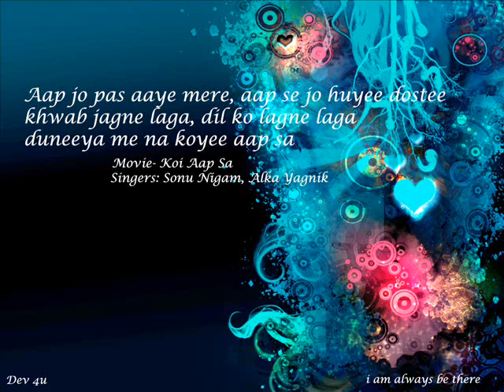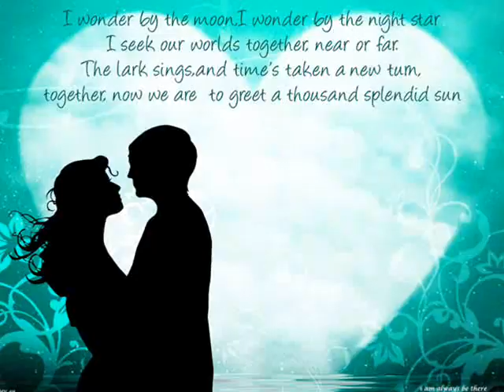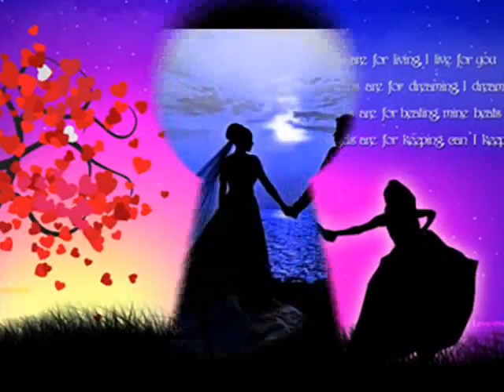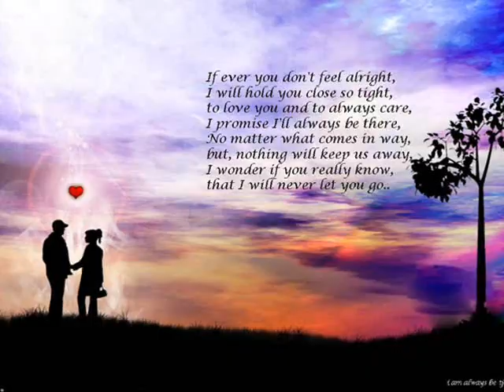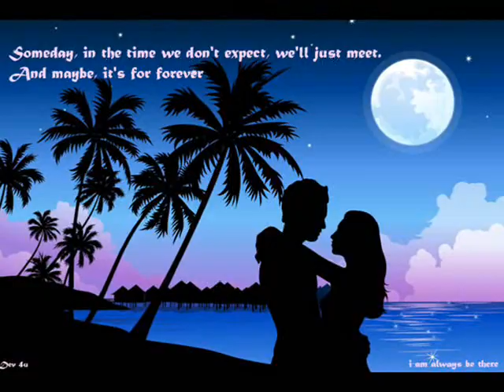aap jo paas aaye mere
aap jo pas aaye mere, aap se jo huyee dostee
khwab jagne laga, dil ko lagne laga
duneeya me na koyee aap sa.
Singers: Sonu Nigam, Alka Yagnik
Movie: Koi Aap Sa
Most beautiful Song..